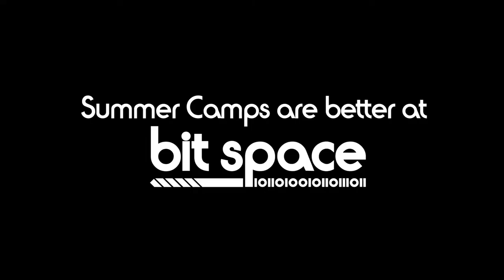BitSpace Summer Camp 2020